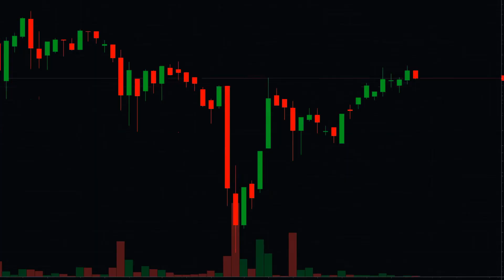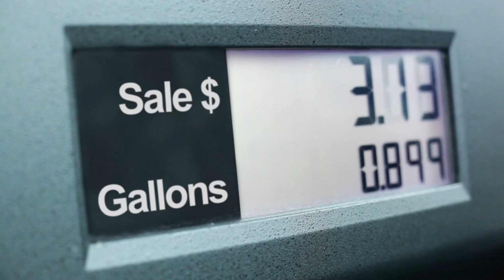Ân Nhân Quá Vô Lại Audio Trọn Bộ - Chương 1 | Cầu Mộng Ngôn Tình Cổ Đại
Truyện: ÂN NHÂN QUÁ VÔ LẠI Tập 1
Tác giả: Cầu Mộng
Thể loại: Ngôn Tình, Cổ Đại